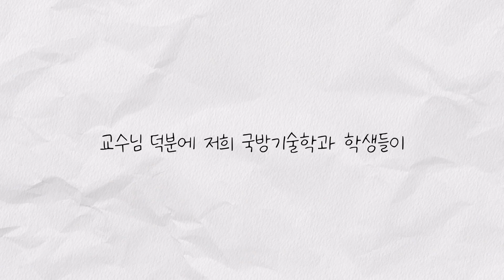강의실에서 교수님을 울게 만들었습니다 (ㄷㄷ)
교수님 생파하는 학과가 있다?! (※주의: 생명파괴 줄임말 아님)

신교수님의 깜짝 생일파티가 열린 날!
상상도 하지 못했던 축하 세례에 입꼬리 승천하시는 모습에 너무 뿌듯했답니다 😋
이렇게나 👊 의리와 사랑으로 👊 끈끈한 신설학과, 국방기술학과 로 오세요!!